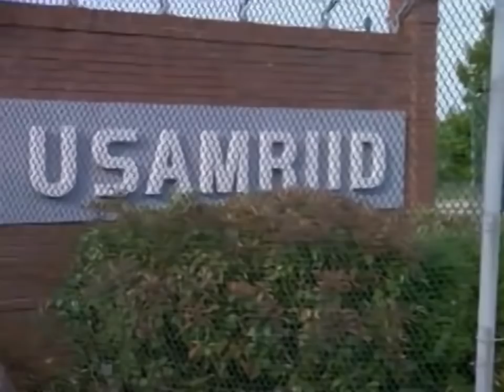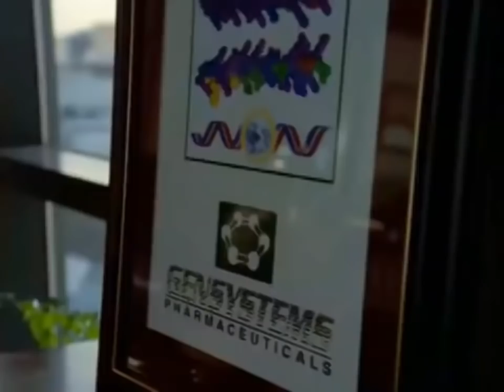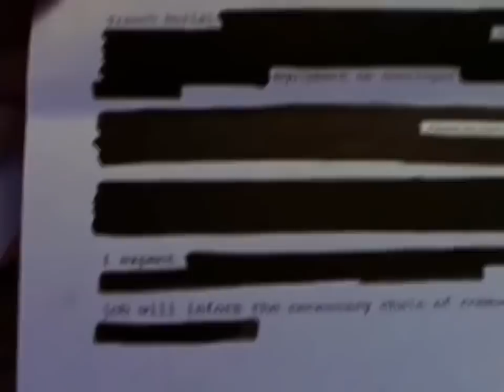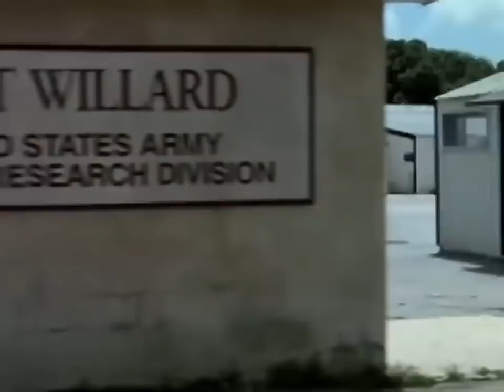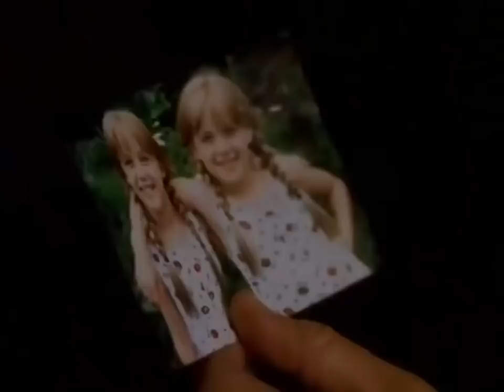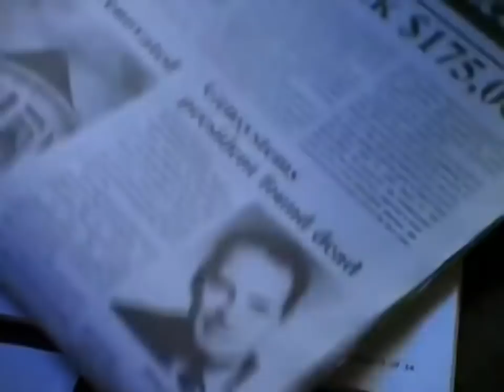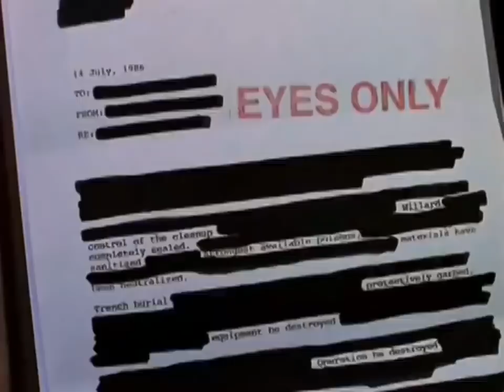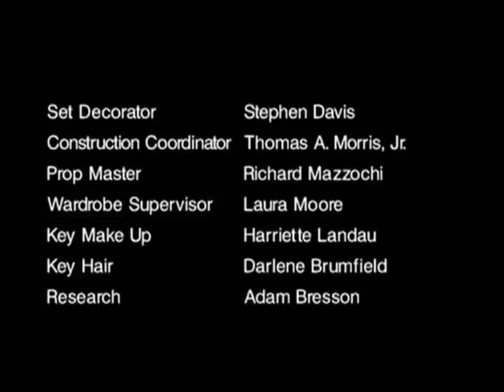Фильм КОРОНАВИРУС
Фильм показывает события развития смертельной пандемии,это некий вариант который может нас ждать в недалеком будущем!

Отправляйте фильм родственникам,друзьям,знакомым!
Будем готовиться к худшему...